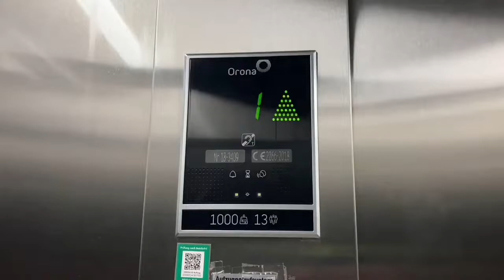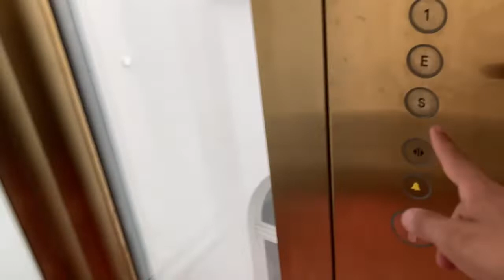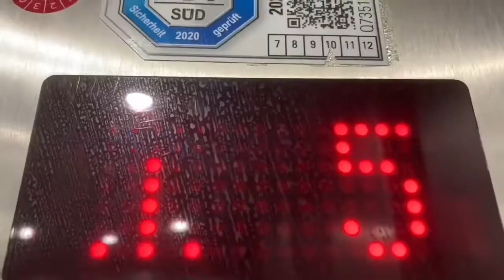2011 Haushahn Aufzug in Ärztehaus in Berlin Brandenburgische Straße